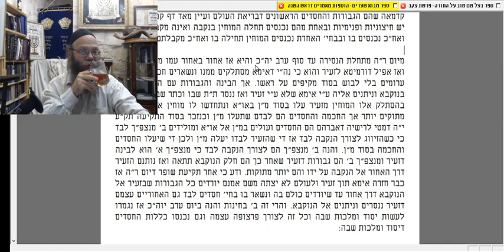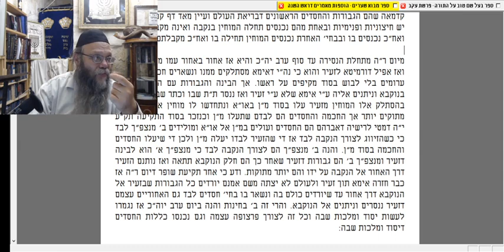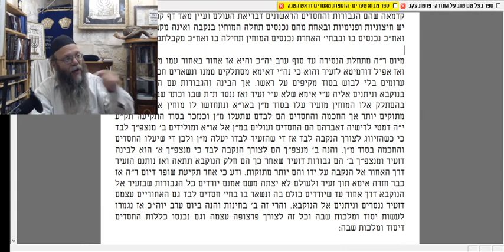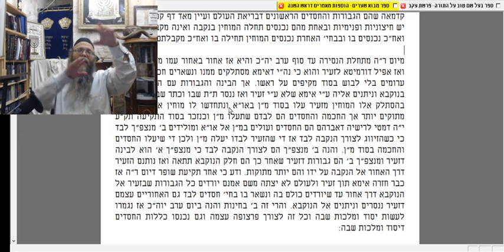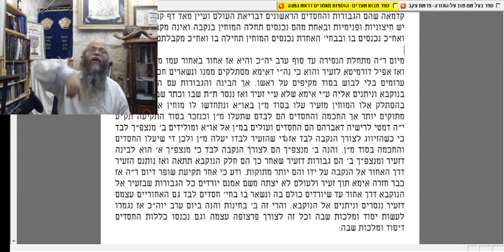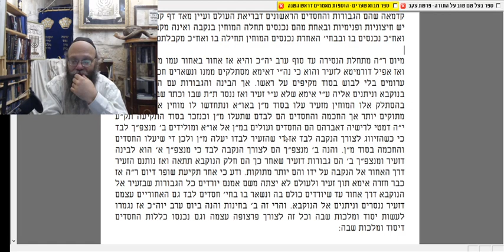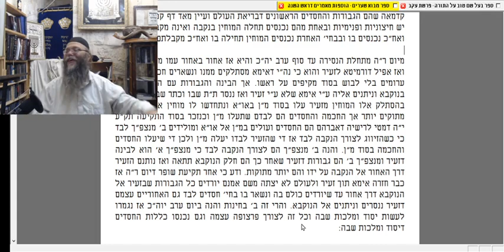מבוא שערים - הקדמה לראש השנה חלק 1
שיעורי קבלה של הרב יעקב אברהם שפהרד שליט"א, מישיבת המקובלים "נפש החיים" בקבר דוד המלך ע"ה לתרומות : בנק 20, סניף 459, חשבון 105895
ע"ש ישיבת המקובלים נפש החיים (עמותה רשומה 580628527)
לתרומה דרך כרטיס אשראי: 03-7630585
מספר שלוחה: 3072

-lessons about the Zohar
-Jewish Law

One thing I discovered when I was the absence of relevant Authentic and Kosher Kabbalah information.